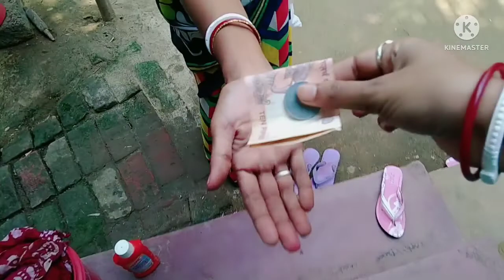Bengali Vlog: মা মানসা ও মা শীতলা কে আজ মা নিমন্ত্রণ দিতে গেলো | সকাল সকাল চলে এলো মাইক 🔈